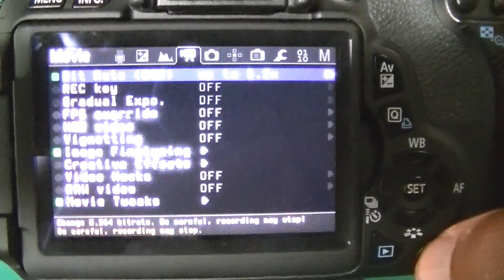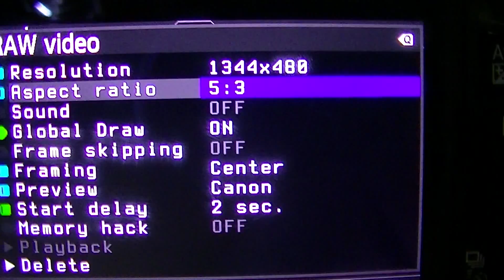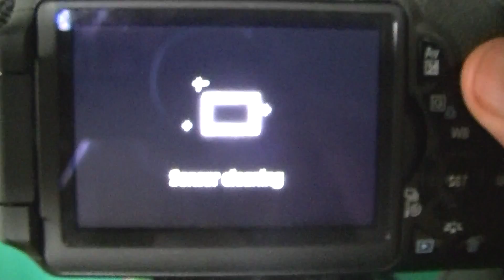T3i raw video magic lantern settings